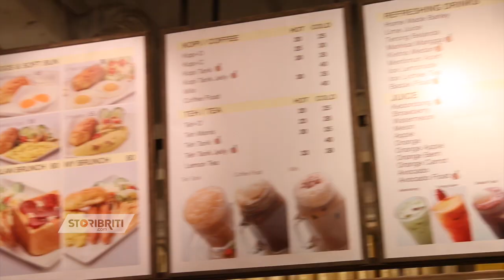STORI MOVIE EPS8: Sedikit memberi bocoran tentang film Star Wars yang paling baru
Update cerita selebriti tanah air lebih mendalam dan beda dari sudut pandang selebriti yang bersangkutan lebih lanjut dapat kamu lihat di link berikut: